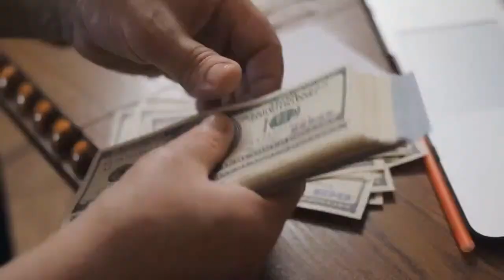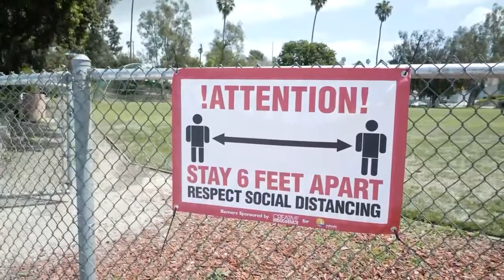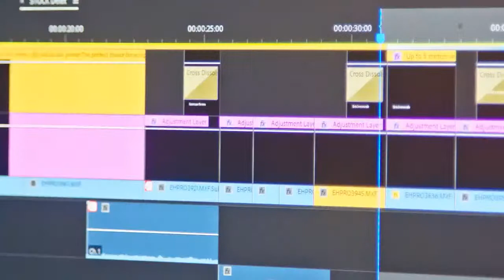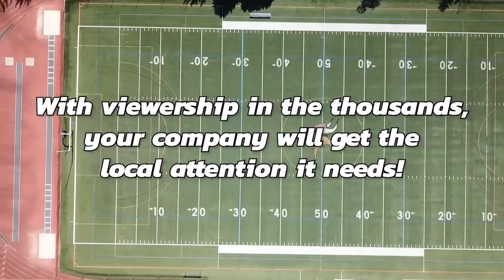Buckley vs Portledge | 7/8 Boys Basketball | 1/10